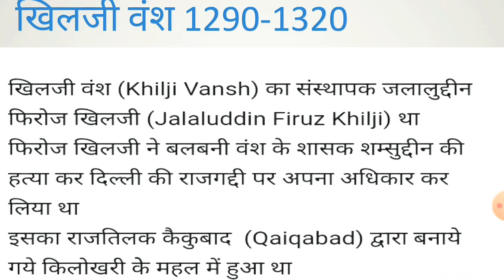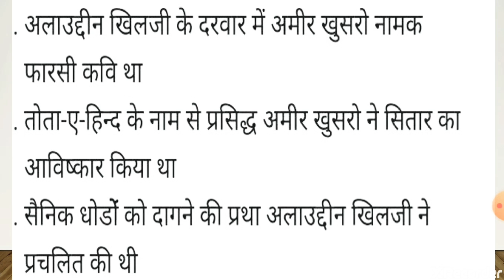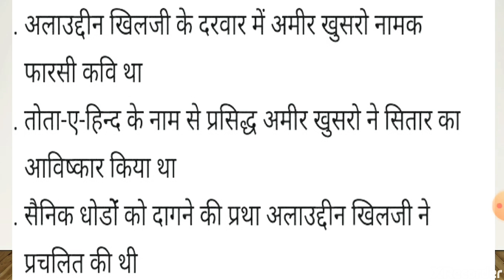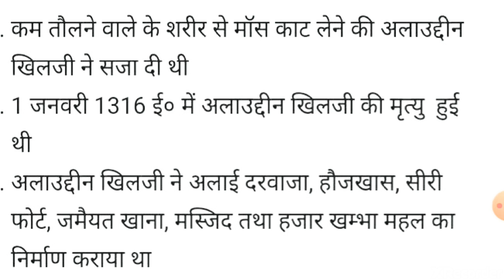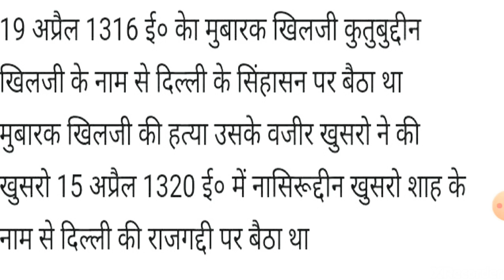History delhi Sultanate SSc cgl chsl Railway NTPC state PSC all competitive exam